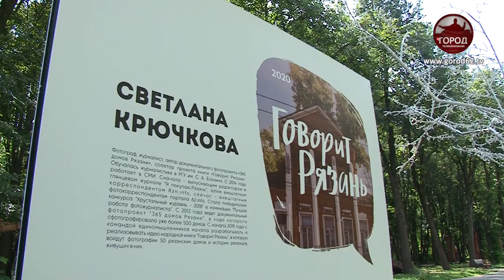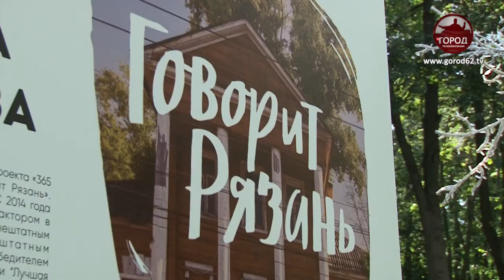ВЫСТАВКА “ГОВОРИТ РЯЗАНЬ”